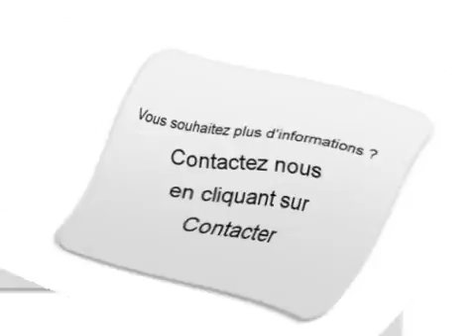Achat Vente une Peugeot 207 Saintes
A vendre à  Saintes  Occasion automobile Peugeot 207 de 12600 Km.
automobile occasion Autoenvideo : Achat Vente une Peugeot 207  Saintes  Charente-Maritime